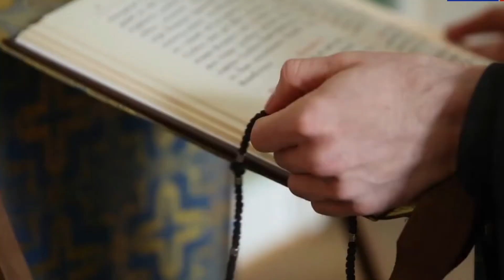ИНОК. Виктория и Антон Макарские